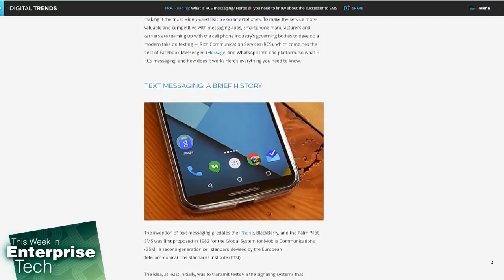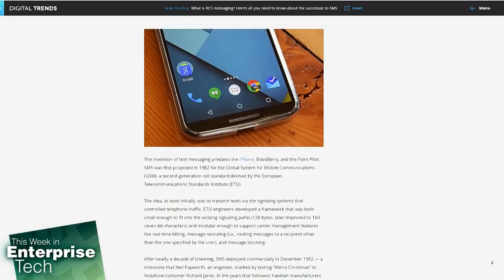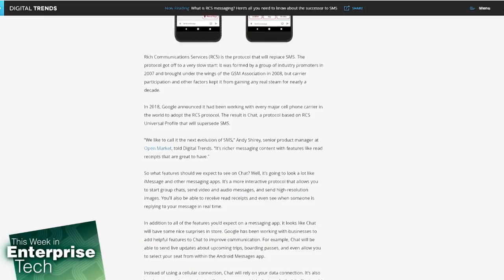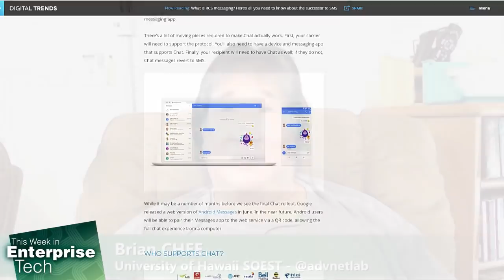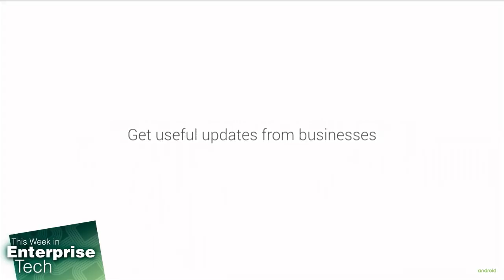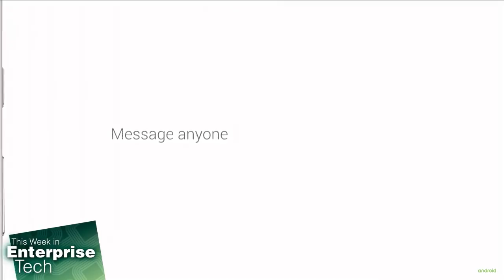The Successor to SMS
Brian Chee, Lou Maresca, and Curt Franklin discuss Rich Communications Services (RCS) and its potential to replace SMS. The protocol can be used for richer messaging, but adoption in the enterprise may raise bothersome compatibility issues.